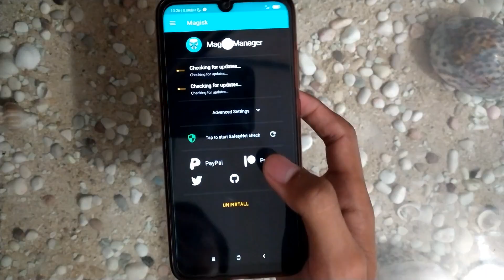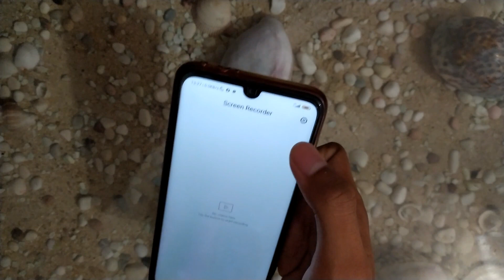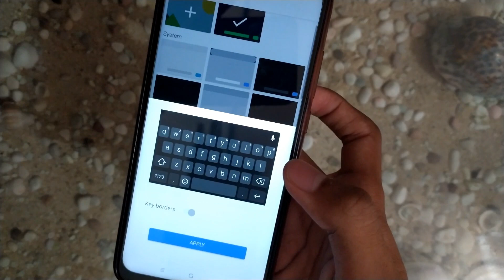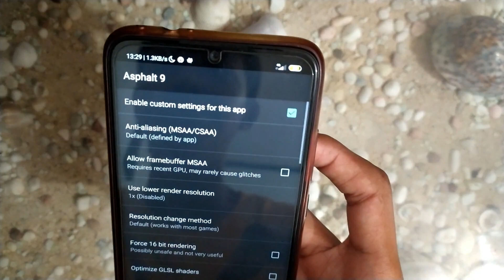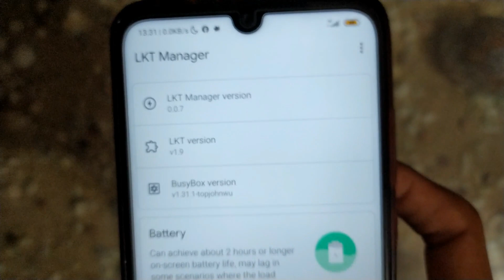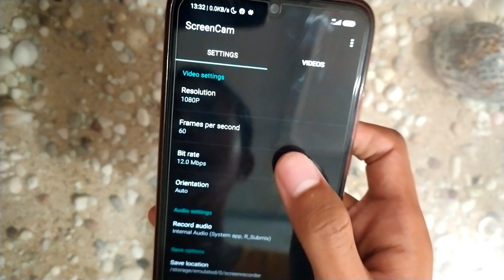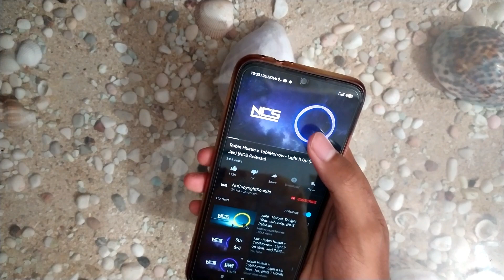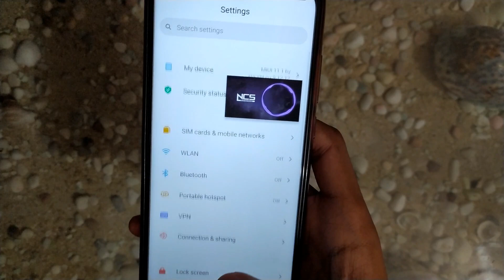Best Module Magisk For Redmi Note 7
Di Video Kali Ini saya akan Mengshare Module Magisk Yang saya Pakai Untuk Di Redmi Note 7 Ini. Siapa tau Bermanfaat,Dan Juga mohon Maaf Jika Penjelasan saya kurang enak di dengar 😅🙏

Subtittle: English and Indonesian